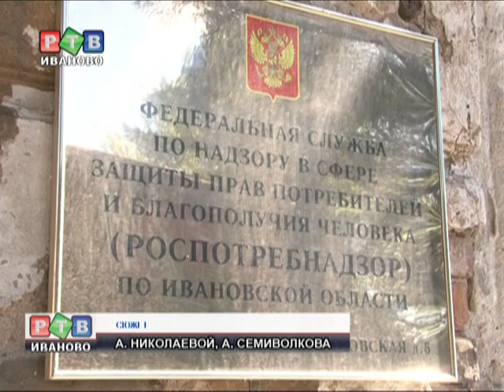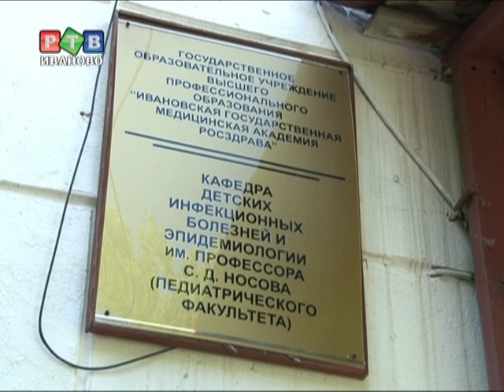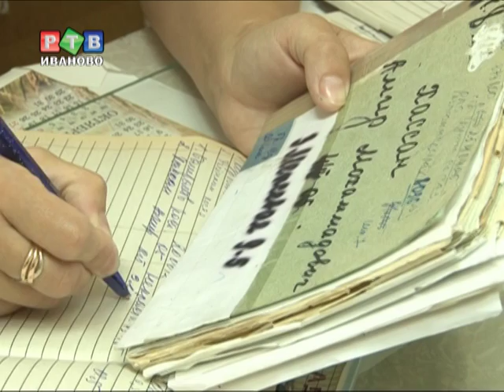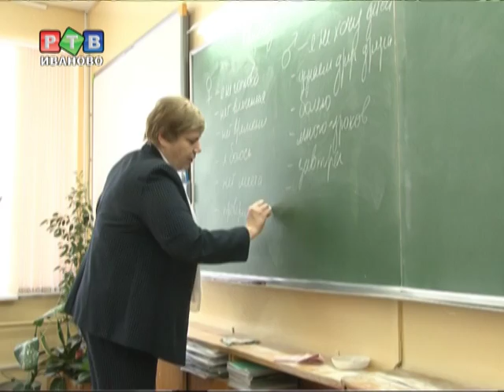Корь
Эпидситуация с корью в регионе нестабильна. Тревожную тенденцию зарегистрировали в областном Роспотребнадзоре